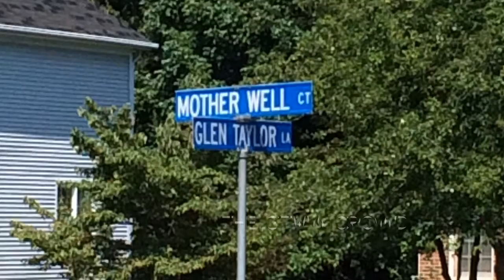The GTMW Crowd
Neighbors in Chantilly Highlands, VA